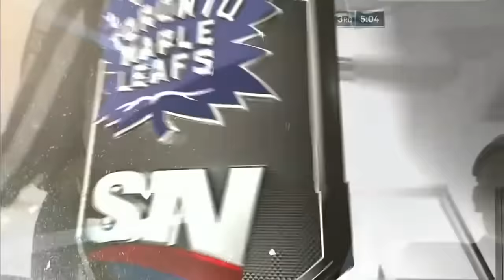NHL: Throwing the Stick